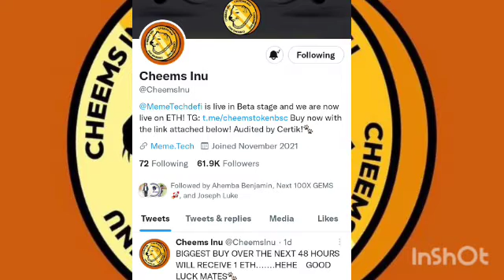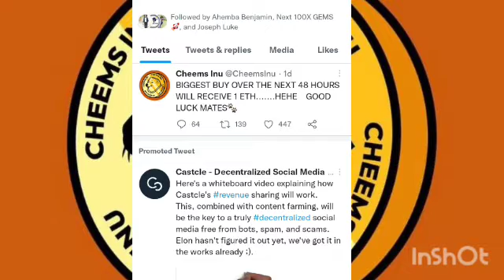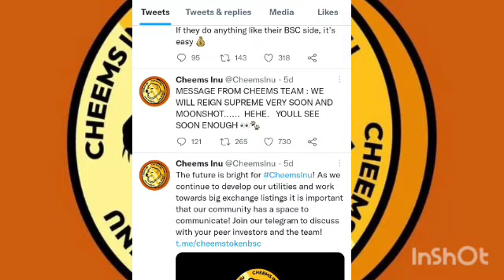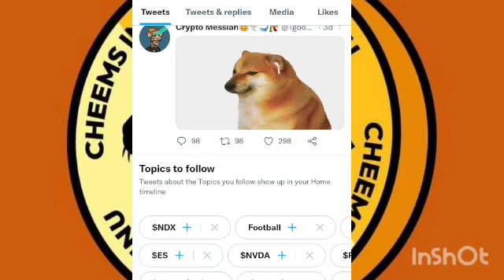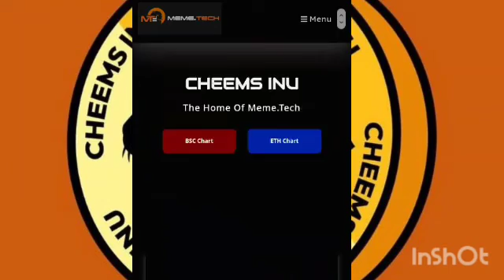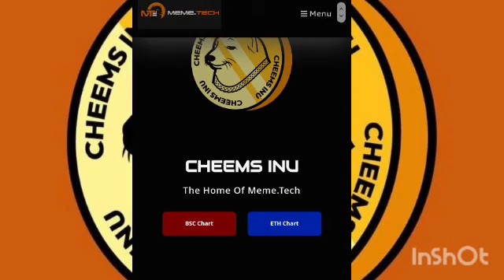Cheems Inu to Give Free ETH Token | Cheems Website Update - Cheems News